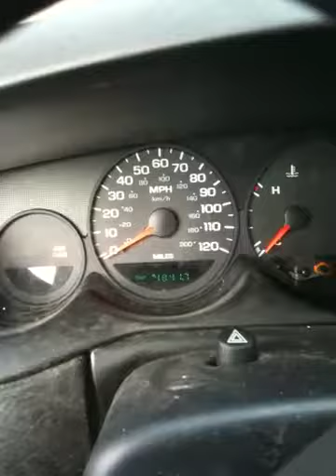2003 Dodge Neon Cold Start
Oh yes, it was very cold indeed.